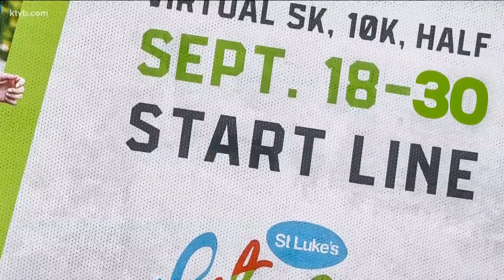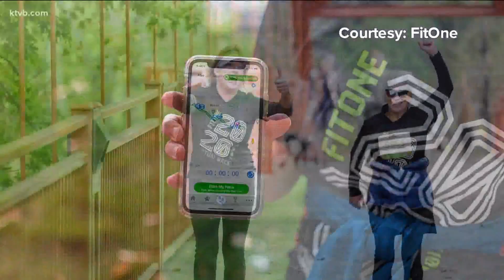'Your course, your way:' FitOne encourages participants to run in their own neighborhood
FitOne went all-virtual this year due to the coronavirus pandemic.